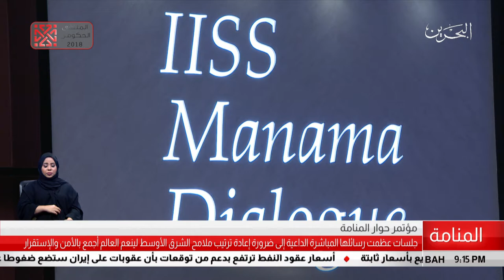البحرين مركز الأخبار : جلسات عظمت رسائلها المباشرة الداعية إلى ضرورة إعادة ترتيب ملامح الشرق الأوسط